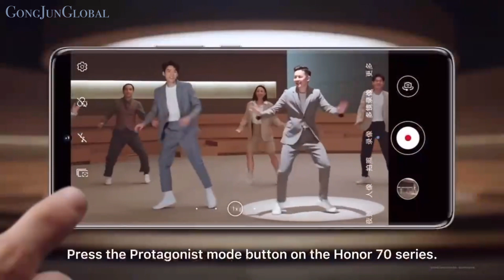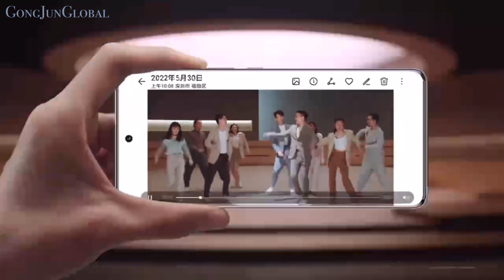(ENG SUB)【龚俊 Gong Jun】HONOR 70 Series 荣耀70系列